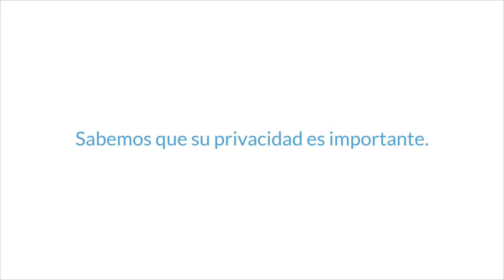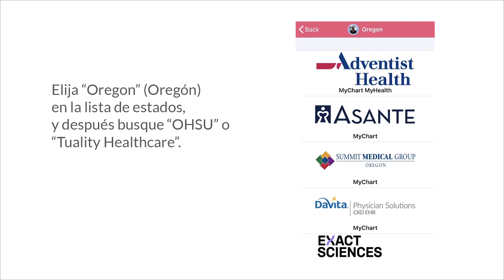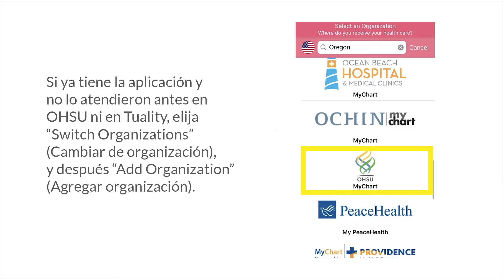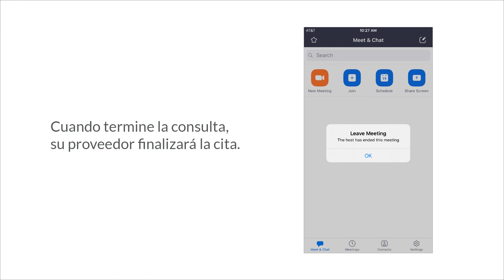OHSU Health Virtual Visit on your phone or tablet (Spanish)